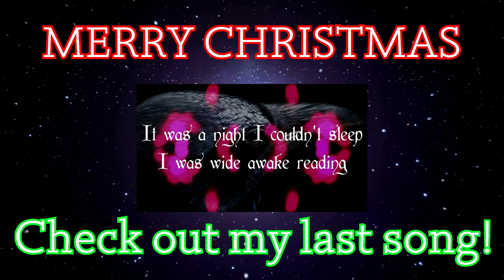Christmas BARS!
Goofing off and kicking some freestyle verses for the holidays. Merry Christmas, Happy Hannukkah, and Killer Kwanzaa to all